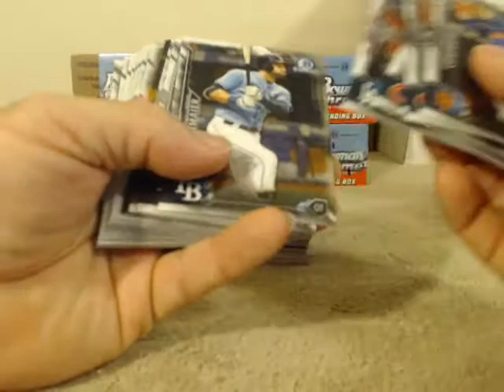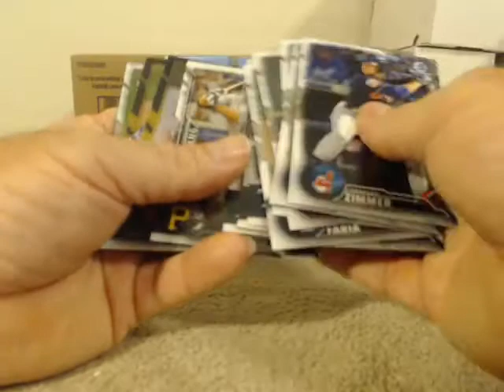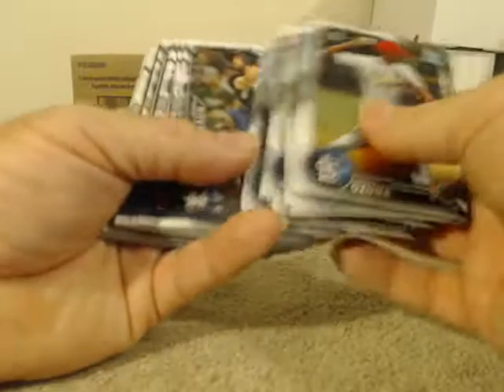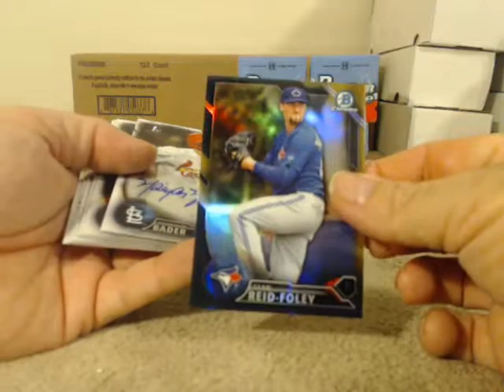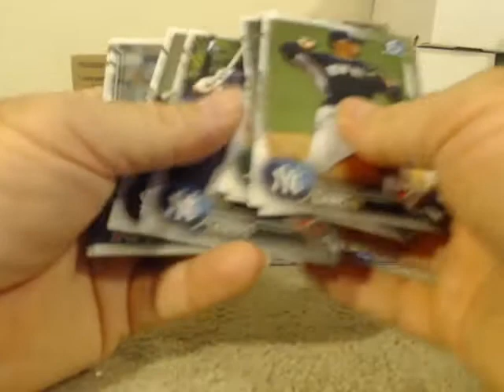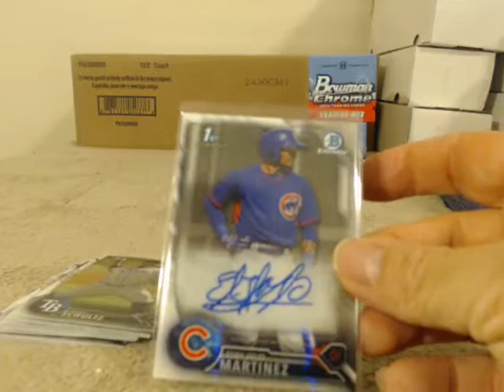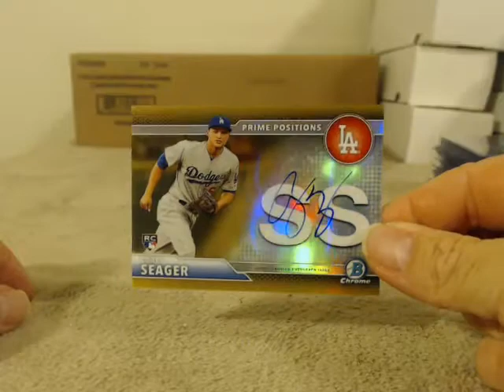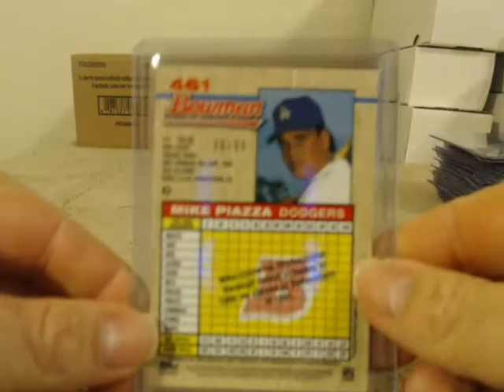2016 Bowman Chrome Case 1 Player Break 11/17/16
2016 Bowman Chrome Case 1 Player Break 11/17/16 - Captured Live on Ustream